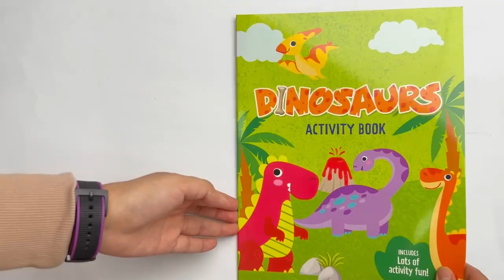9780655232995 Dinosaurs Activity Case With 4 Books & Bubble Stickers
Prepare for a thrilling journey back in time when colossal creatures ruled the Earth. The Dinosaur Activity Case with Bubble Stickers is the perfect gateway to the mesmerizing world of dinosaurs. This enchanting gift box set is a treasure trove of entertainment and education, making it an ideal present for young explorers and curious minds.

Product details :

Format: Paperback I 64 Pages
Language: English
Publisher: Lake Press
Country of Publication: AU
Dimensions (cm): 21.0 x 26.5
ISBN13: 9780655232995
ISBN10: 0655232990